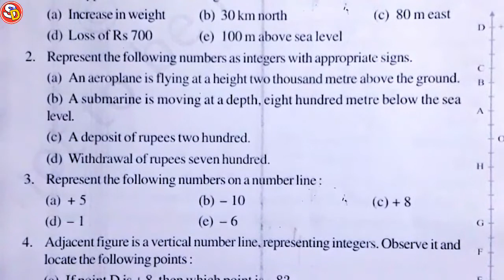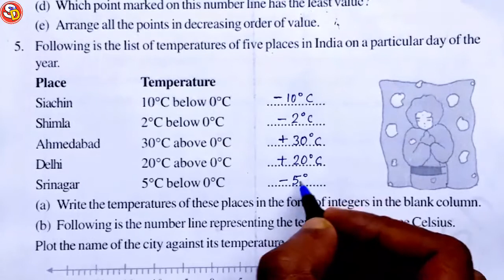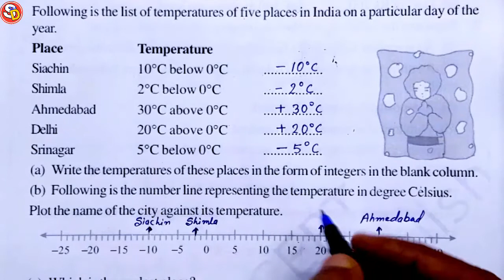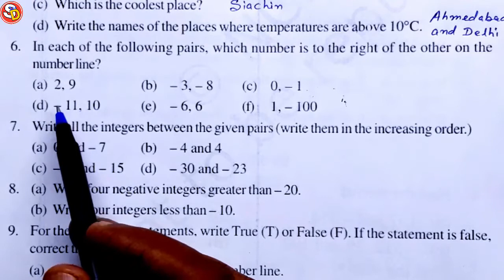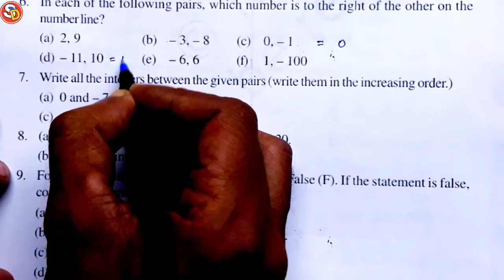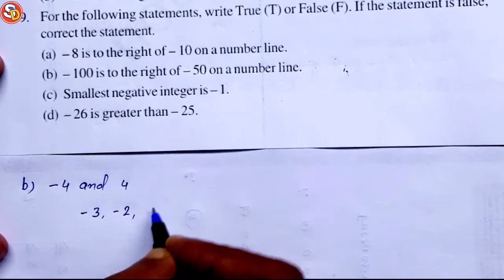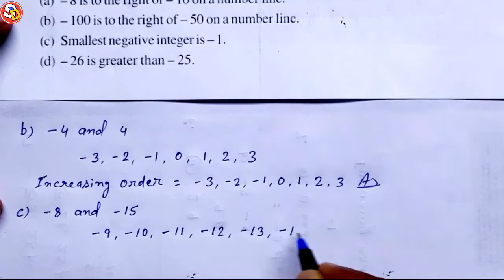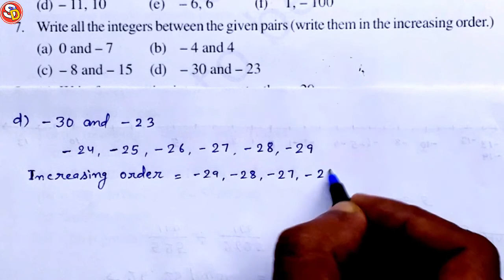Q (5 to 7) Ex 6.1 Ncert Maths Solution Class 6 Ch 6 Saraswati Shishu Vidya Mandir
नमस्कार
बच्चों इस विडियो में Class 6 Ncert Maths Ex 6.1 Q 5 to 7 को Solve किया गया है। आप सभी इस विडियो को ध्यान पूर्वक देखकर समझें और उसे Revise भी करें। धन्यवाद।